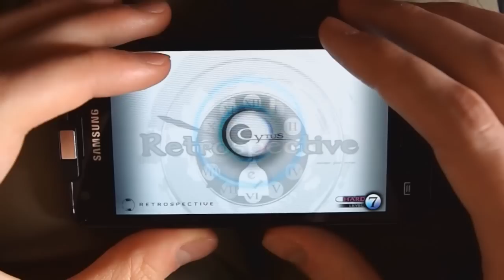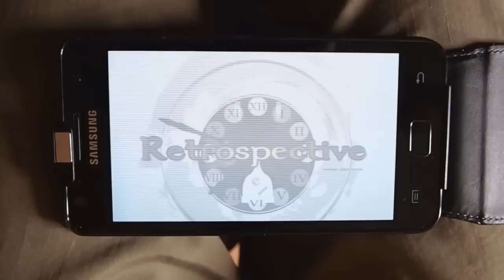Cytus - Retrospective (Hard) Master Rank